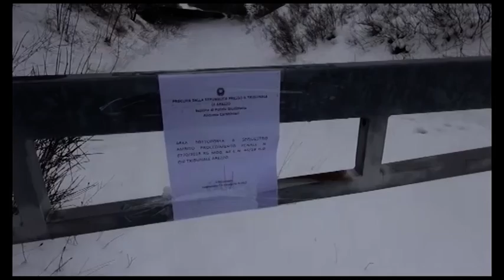E45, la procura valuta la riapertura parziale del viadotto Puleto